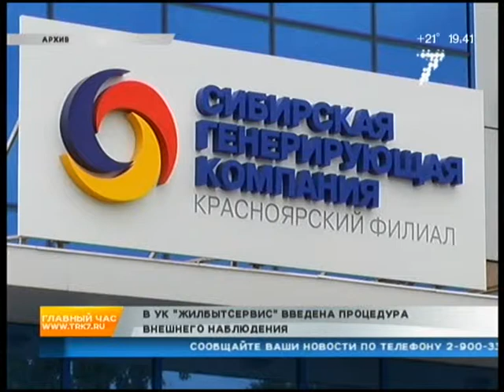В отношении одной из УК "Жилфонда" введена процедура наблюдения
Арбитражный суд ввел процедуру наблюдения в управляющей компании Кировского района - «Жилбытсервис». Напомню, признать их банкротом требовала Сибирская генерирующая компания. Основанием послужила задолженность более 59 миллионов рублей